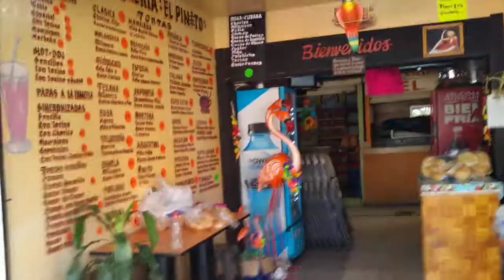M. LAURO ORTEGA MARTINEZ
Vicente N. Carnicero de este mercado se ha posesionado de varios locales de dicho mercado en la área de los baños y lavaderos se ha posesionado de un local para elaborar el chicharrón y otros locales que ya son de su propiedad como pueden apreciar en el vídeo  locales vacíos el carnicero pretende adueñarse del mercado Lauro Ortega Martines al titular de la delegación Pedro Lion Diaz , Le informamos que dicho carnicero molesta !
a los que se ganan la vida afuera del mercado .